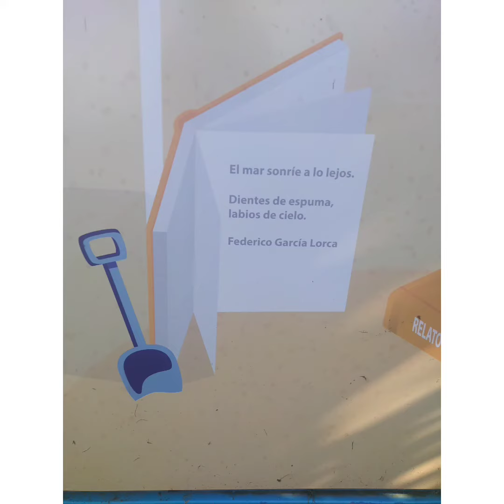RIBADESELLA (Principado de Asturias)